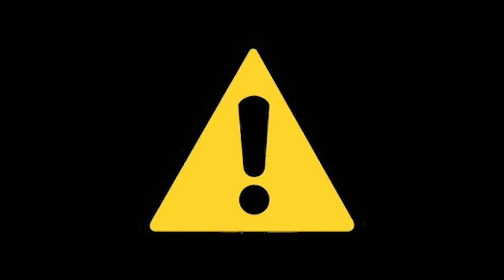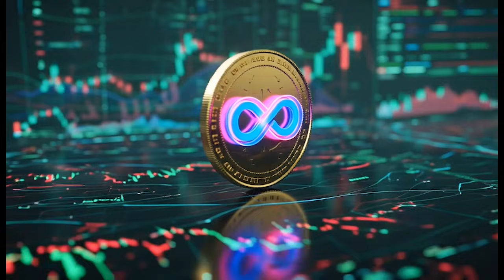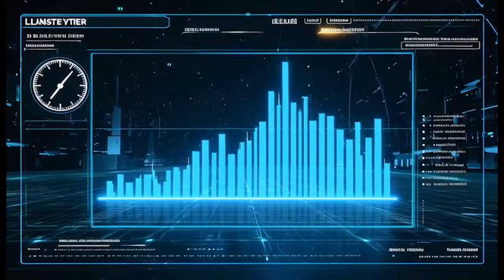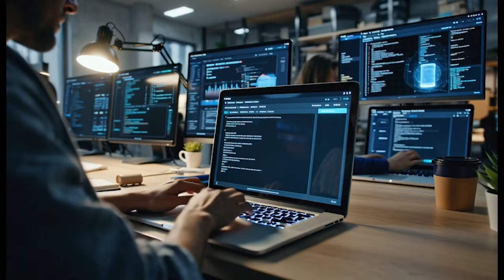The REAL Reason Google & AWS Fear ICP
ICP vs. The Cloud Giants: Who Wins in 2026?
ICP's Cloud Takeover: Google & AWS Are Terrified

For years, Google Cloud and Amazon Web Services have controlled the backbone of the internet. From hosting websites and applications to storing massive amounts of global data, these centralized cloud giants dominate nearly everything online.

But a quiet revolution is underway.

In this video, we expose the real reason Google and AWS fear the Internet Computer Protocol (ICP). This is not hype or speculation. It’s a deep technical breakdown of how ICP fundamentally decentralizes cloud services by hosting web applications, data storage, and computation directly on-chain.

Unlike traditional blockchains that still rely on centralized servers, ICP removes cloud providers entirely from the stack.

🚨 What You’ll Learn in This Video:

Why centralized cloud infrastructure creates censorship and control risks

How ICP replaces AWS and Google Cloud at the protocol level

What makes ICP different from Ethereum and other blockchains

How canister smart contracts host full web apps on-chain

How chain-key cryptography enables scalability without bridges

Why ICP enables true data sovereignty and censorship resistance

How decentralized AI and computation could reshape the internet

Who really controls the future of cloud computing in 2026 and beyond

This video breaks down the technical architecture, the economic implications, and the long-term impact of ICP on the global cloud industry.

If you care about:

Decentralization

Web3 infrastructure

Blockchain beyond DeFi

The future of cloud computing

Digital sovereignty and uncensorable apps

Then this is a video you don’t want to miss.

🌐 The Internet Is Changing

The next generation of the internet will not be owned by Big Tech. It will be sovereign, decentralized, and unstoppable.

And the Internet Computer Protocol is positioning itself at the center of that transformation.

👇 Watch till the end to understand why this shift matters more than most people realize.